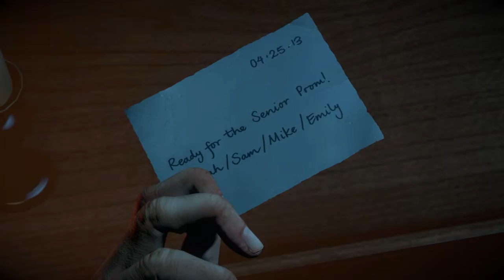Until Dawn | The Cabin In The Woods!